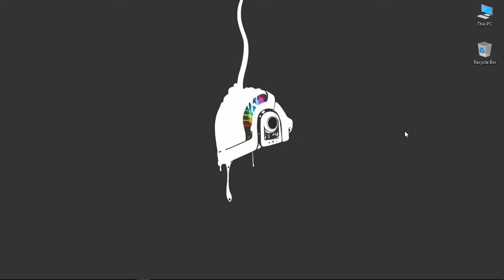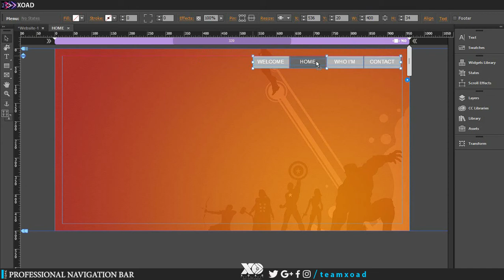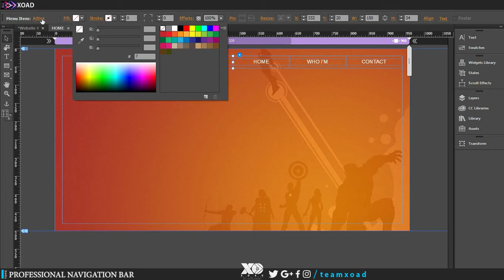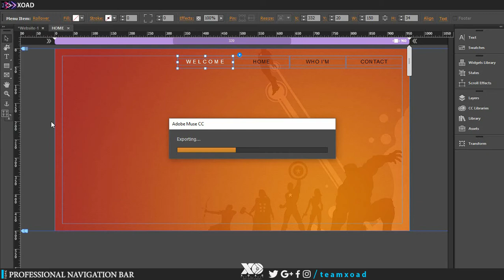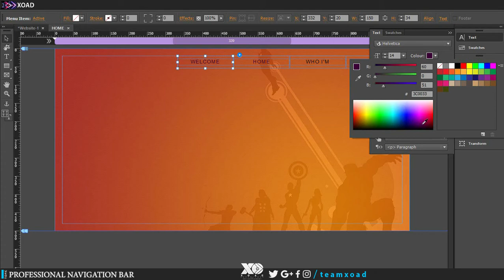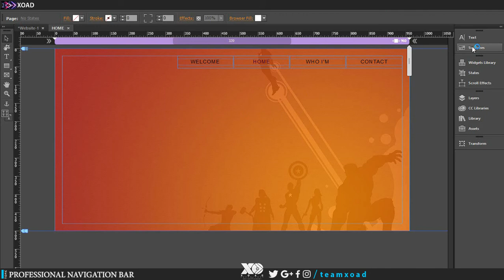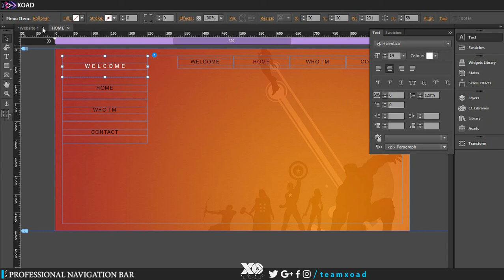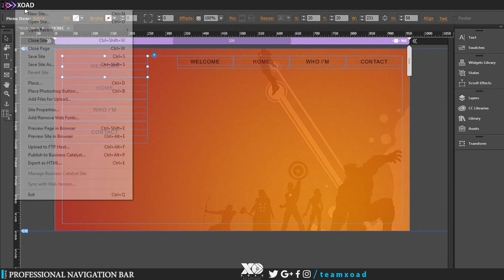Add Professional Navigation Bar In Your Websites | Adobe Muse | XOAD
🔝Short Description.
⏩Over the past year we’ve seen a lot of growth and new trends in the world of web design. In this article, I'll be focusing on website navigation, and the patterns web designers have been adopting to help people find their way around their sites. These nav trends all work well for a variety of types of sites, and responsive web design across different screen shapes and sizes, so there’s a lot of variety here to pull ideas for your next design project.

🔛Long Description.
⏩Muse is a great WYSIWYG program, enabling designers who don't code to create websites. For example, one-page websites, which are dynamic designs usually driven by CSS. This course is a great first project for those new to Muse—who want to recreate popular designs without diving deep into programming.

Staff author Justin Seeley explains how to set up your master page, build a custom navigation bar, and define content blocks on the master page. Then he shows how to import your graphics and text (from sources such as CC Libraries and Microsoft Word) and style all of the content. In chapter 4, Justin shows how to add the "infinite scrolling" behavior that is so emblematic of single-page designs.

One of my favorite features of Adobe Muse…is its ability to create menus for you…that are already prepopulated with…the information that you need.…So for instance if I were to create…several pages of information here inside…of the Plan view of Muse,…the menu widget that I drag out from inside of Muse…would automatically populate itself…with any top-level page that I add here.…The problem in a single page design…is that we want a custom menu…that actually references specific points…within the same page.…So how do we do that exactly?…Because at first glance it might not be obvious,…so let me show you how it works.…

Let's go in here to the master page again,…and I'm just going to make sure that I'm working…on the header layer.…I'm going to close that up and then we're going to go over here…into the Widgets Library.…Into the Widgets Library we're going to…open up the Menus panel and we're just…going to drag out a horizontal menu widget.…You'll notice when I drag out that horizontal…menu widget, that it only has one menu item,

🔙 Call-To-Action.

💌 About Channel.